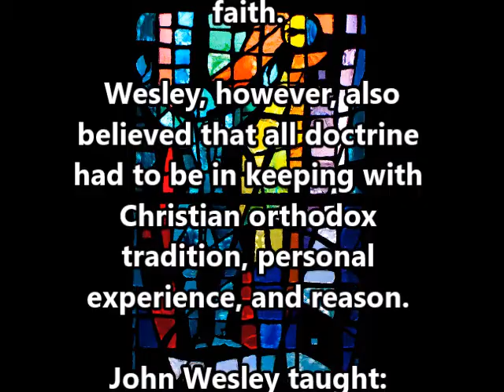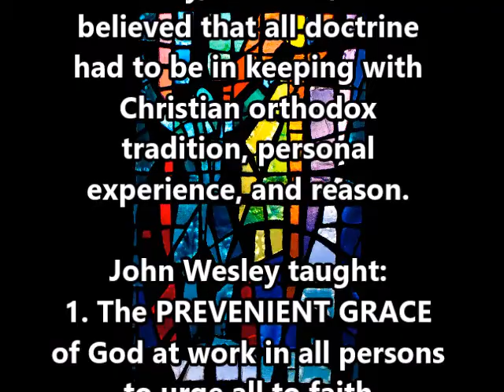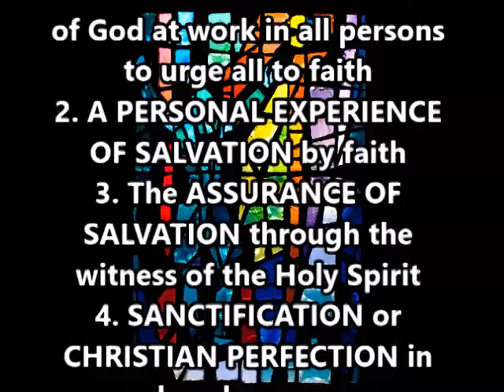The Free Methodist Church and Wesleyan Methodism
The connection between the teachings of John Wesley and the Free Methodist Church for a Free Methodist Church Founders Day celebration on 23 August